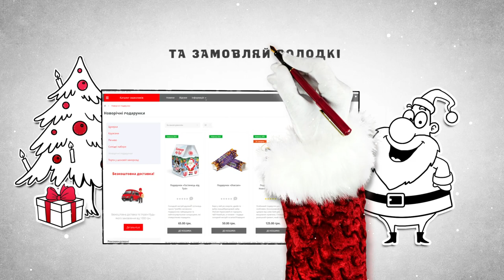Новорічні подарунки TM LUKAS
🎄Зробити новорічні свята солодкими, дуже просто!
👉Заходь на сайт інтернет-магазину "Лукас" та замовляй неймовірно круті солодкі новорічні подарунки з доставкою по Україні!
😉Для себе, колег, друзів та родичів! Поспішай, адже кількість обмежена!